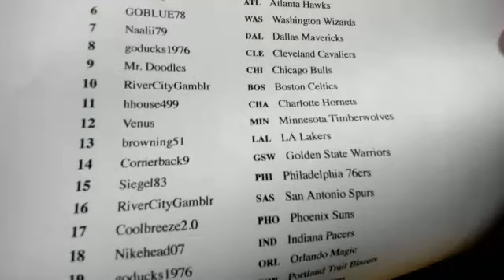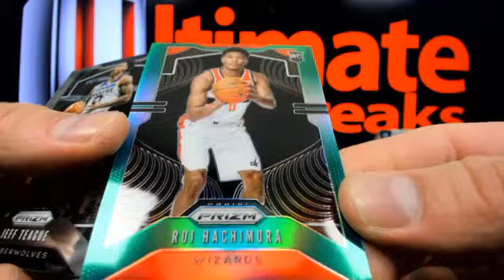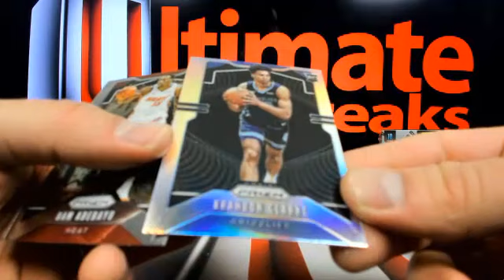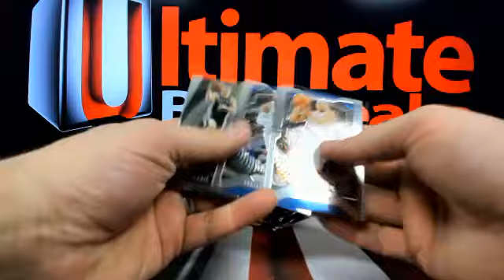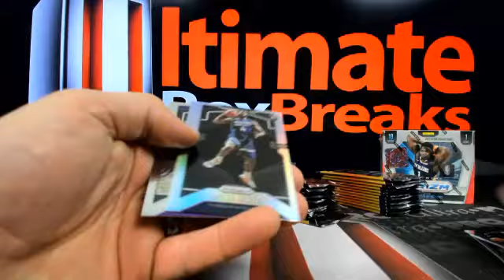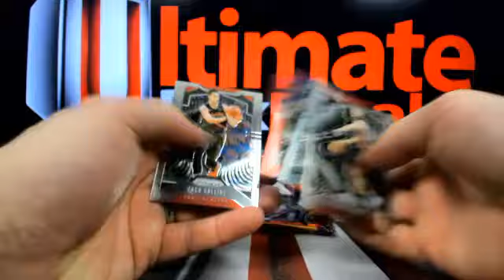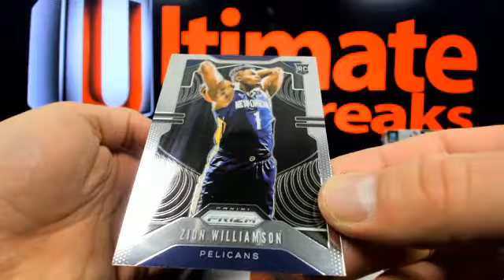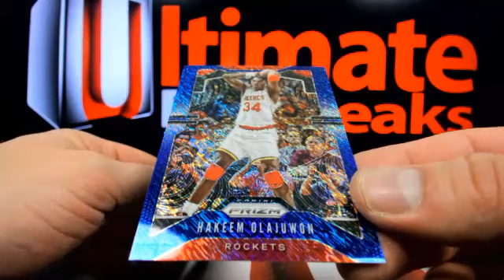UltimateBoxBreaks.com: 2019/20 Prizm FOTL Basketball Box #2 5 Retail Boxes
UltimateBoxBreaks.com: 2019/20 Prizm FOTL Basketball Box #2 5 Retail Boxes - Captured Live on Ustream